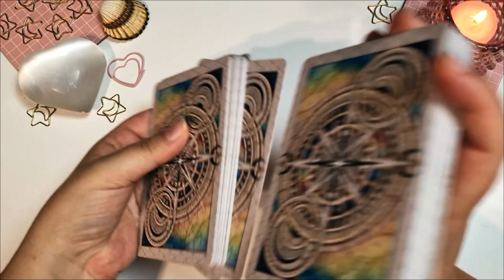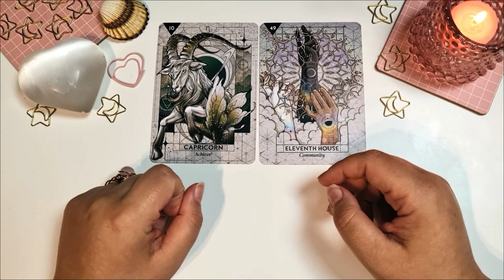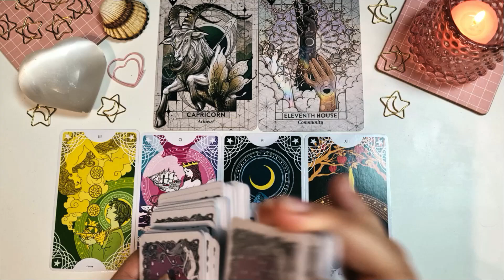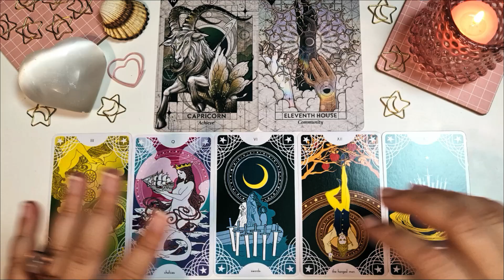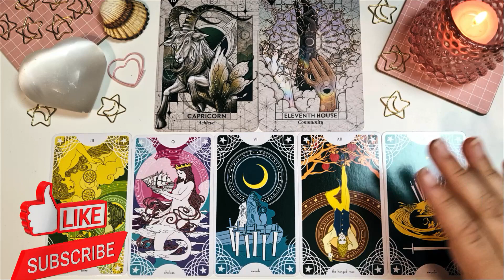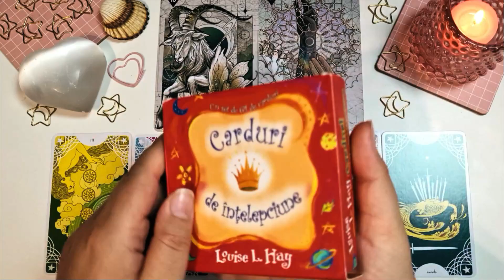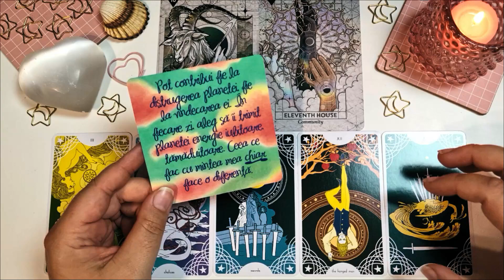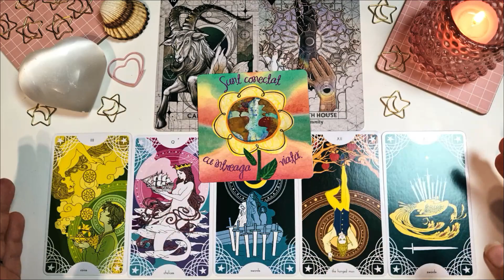Tarot Iunie ♋️ RAC ♋️ Prietenii te ajuta sa avansezi in cariera